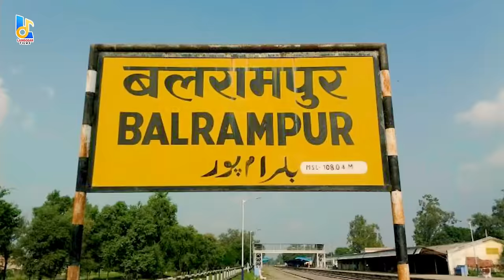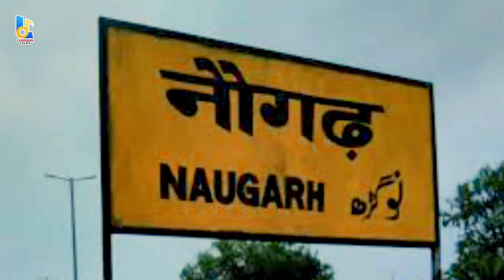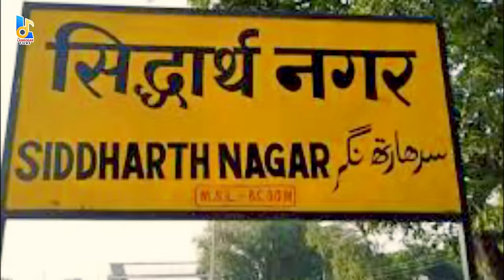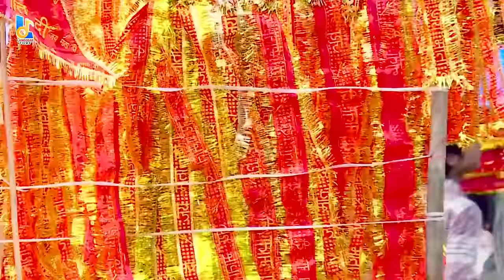VIDEO | चुनरी तुलसीपुर से हो | Shyam Ji Yadav का सबसे हिट देवीगीत | Chunri Tulsipur Se Ho | #2022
► Album :- चुनरी तुलसीपुर से हो
► Song :-  Chunri Tulsipur Se Ho